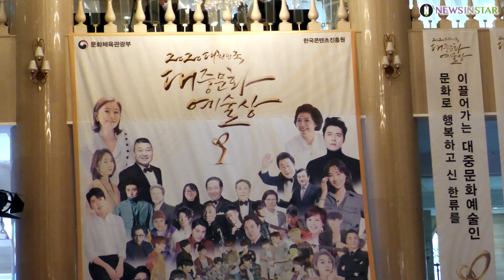나하은, 커버댄스하면 어썸하은 (대한민국 대중문화예술상 시상식)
[뉴스인스타 양철수기자]  10월 28일(수) 오후, 서울시 동대문구 회기동 경희대학교 평화의전당에서 진행되는 2020 대한민국 대중문화예술상 레드카펫에 나하은이 참석해 포토타임과 축하 무대를 가졌다.

"대한민국 대중문화예술상" 은 대중문화예술인들의 사회적 위상을 높이고 그들의 노력과 성과를 격려하기 위해 마련된 대중문화예술인을 위한 정부 포상제도로 우리나라 대중문화의 역사를 쓴 원로에서부터 미래의 한류를 책임질 신진까지 한국의 대중문화예술을 빛내는 모든 이들을 대상으로 매년 포상자들을 선정한다.

나하은, 어썸하은, 대중문화예술상